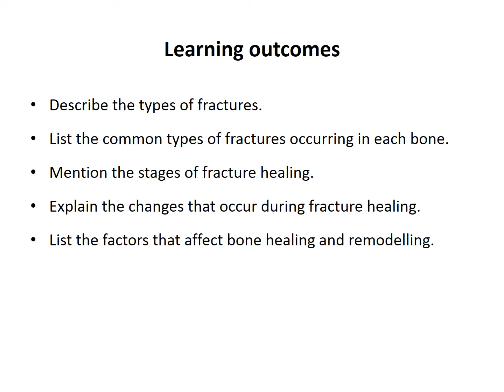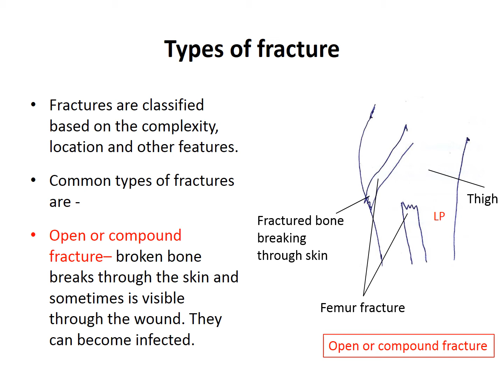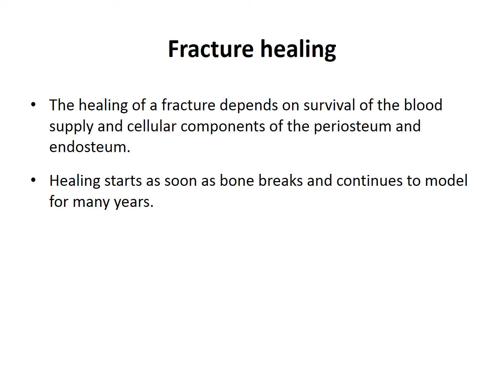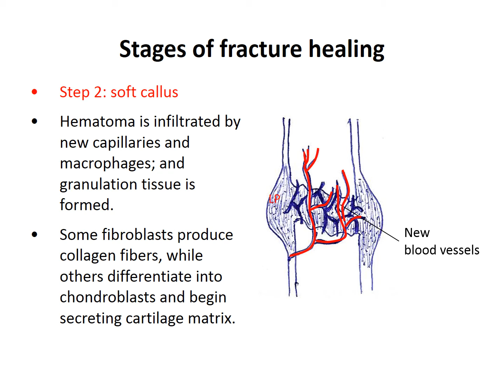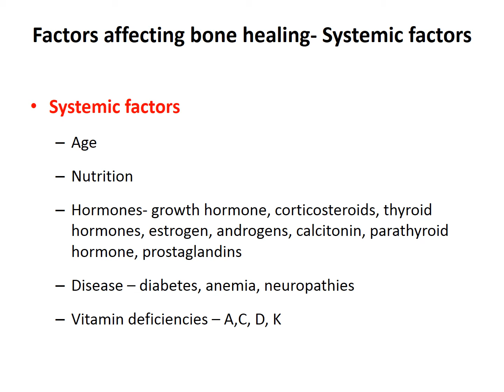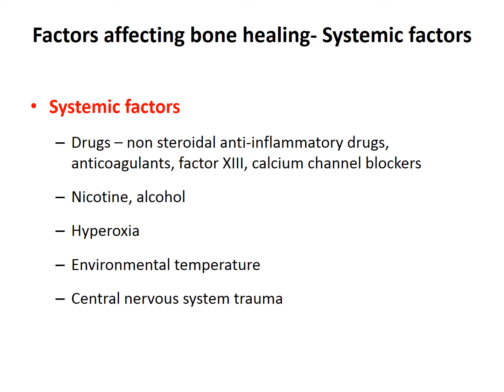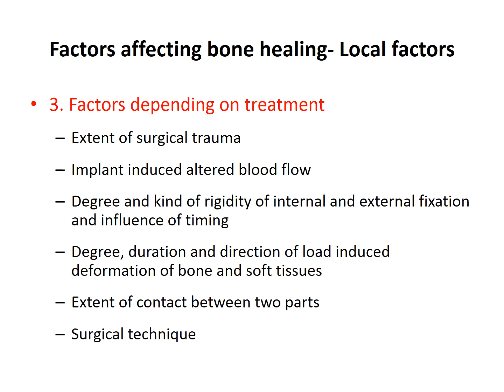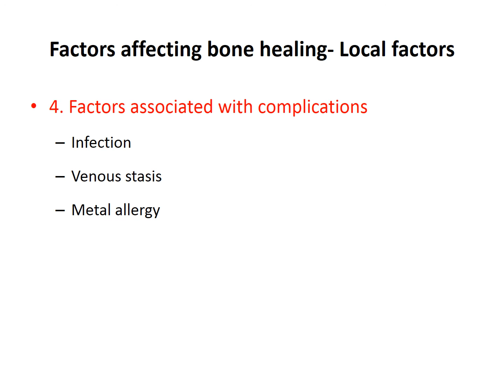Fracture and bone healing